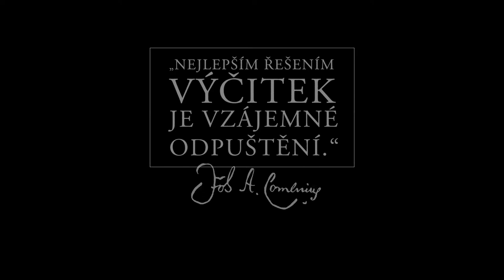RODINA - Veronika Kašáková